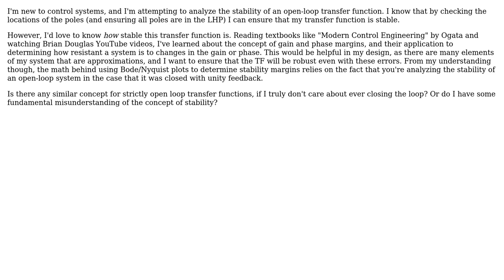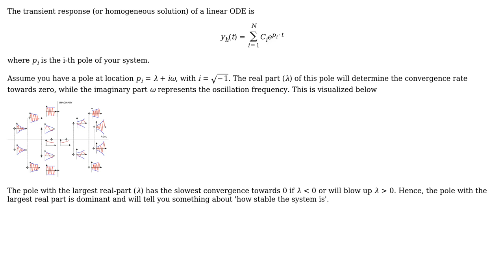Is there a concept of gain and phase margin for a strictly open-loop transfer function?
Engineering: Is there a concept of gain and phase margin for a strictly open-loop transfer function?

With thanks & praise to God, and with thanks to the many people who have made this project possible! You are responsible for your own actions.